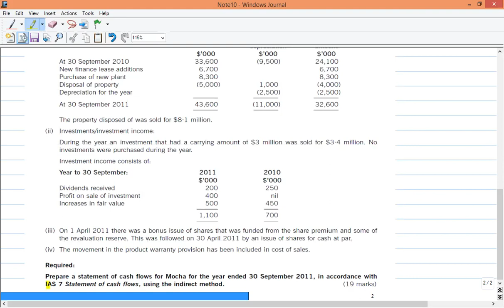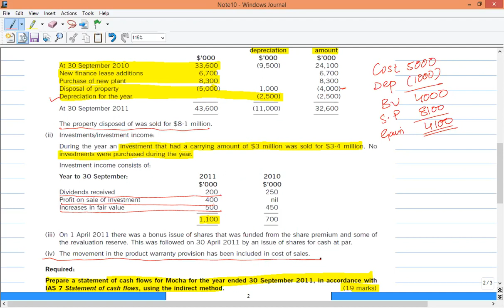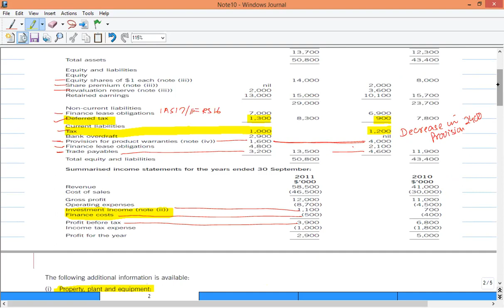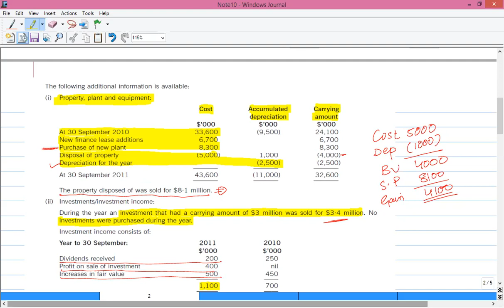Statement of cashflow Part 2 (Urdu- hindi)